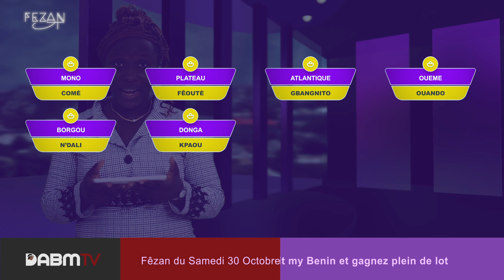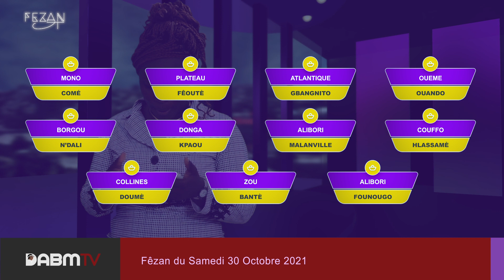S05 Episode 30 Fêzan du Samedi 30 Octobre 2021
Kɔnyásun Sìbìgbe/ Sátidegbe 30 2021 (Samedi 30 Octobre 2021)

Bo : Sortilège. Journée d’acquisition de puissance. Favorable pour les gris-gris. Septième jour lunaire, c’est un bon pour jeter des sorts, bon ou mauvais, surtout quand ça tombe sur un mardi. Cette journée est également recommandée lorsqu’on veut entreprendre une action en justice.

Prénom/ Nyikɔ :
Fille/ Nyɔnu = Bayí/ Wlanví
Garçon/ Sunu = Kɔomlan

Marchés animés/ Ahi :
Comè, MONO
 Fêoutè, PLATEAU
Gbangnito, ATLANTIQUE
Ouando, OUEME
N’dali, BORGOU
Kpaou, DONGA
Malanville, ALIBORI
Hlassamè, COUFFO
Doumè, COLLINES
Bantè, ZOU
Boukoumbé, ATACORA
Présentatrice : Kévine GLELE
Project Manager, Direction de la photographie, OPV: Geff ATINDEGLA
Montage, Etalonnage, VFX, Motion Design : José Lionel
Scripte : Ruth DEDOME
Réalisation : Wilfried Akotchayé DAKIN
DABM SARL  Production

Equipe de Communication
MAMA TRAORE Nassibath
ALLADAGBIN Dieu-Donné

Remerciements
ATINDEGLA Abdoul Madjid
KIKI Euloge
VITCHOEDO Kpkèdétin Estelle

Copyright: DABMSARL Octobre 2021